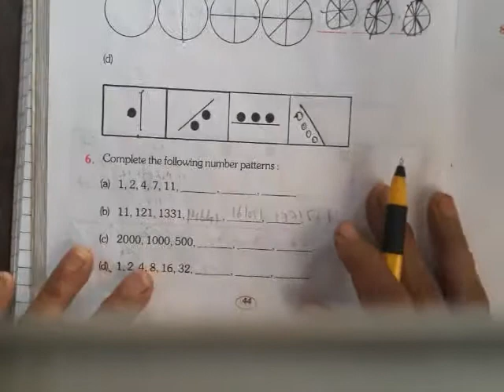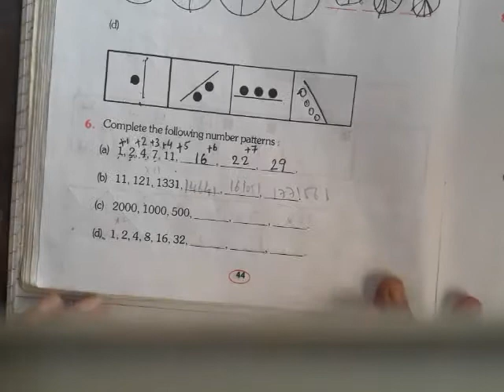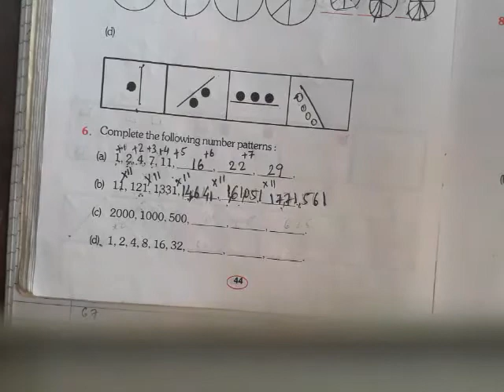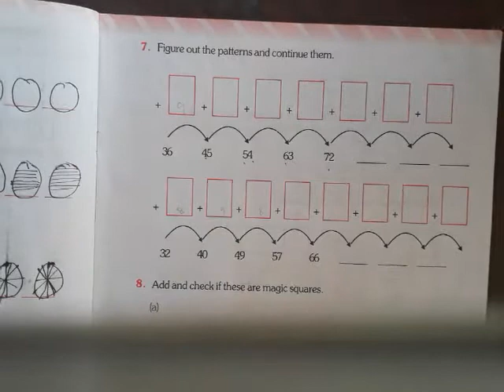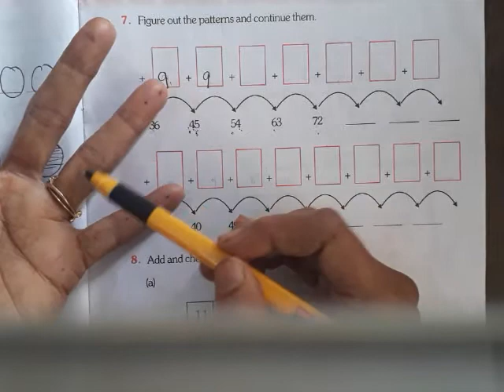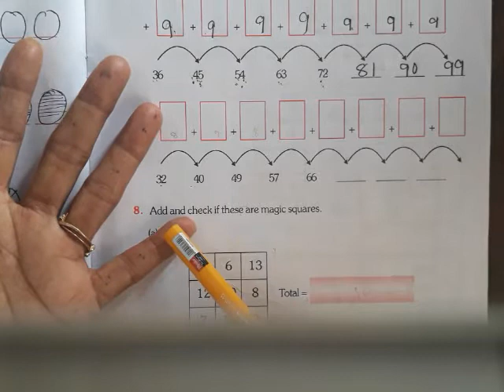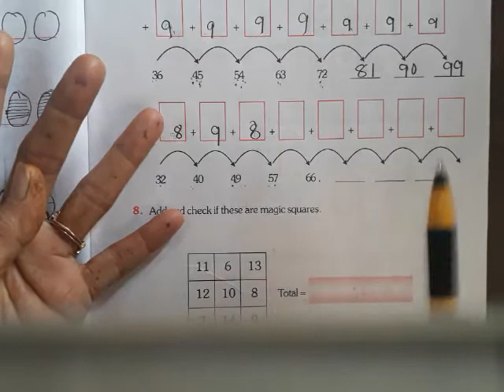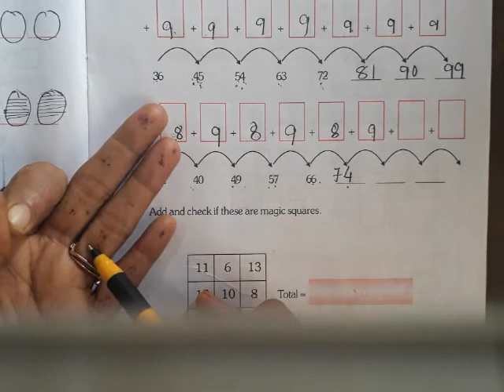CLASS 5,NCERT, MATHS, HOLY FAITH WORKBOOK, CHAPTER 7,Q.6 and 7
HOLY FAITH WORKBOOK, CHAPTER 7,Q.6 and 7